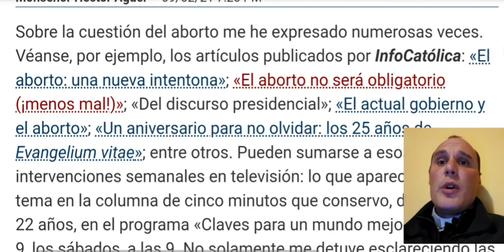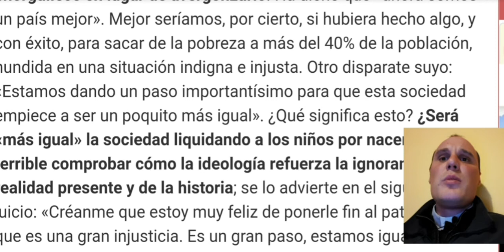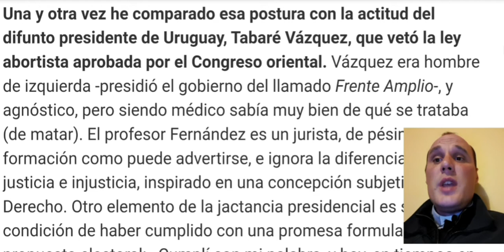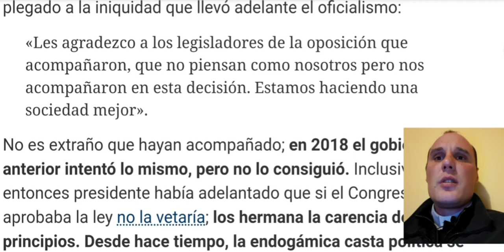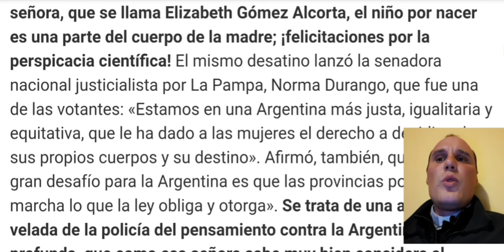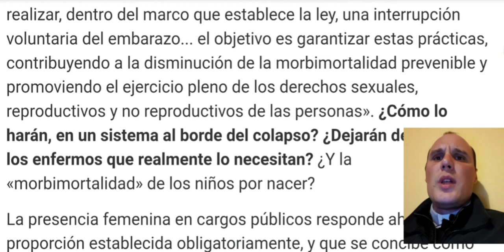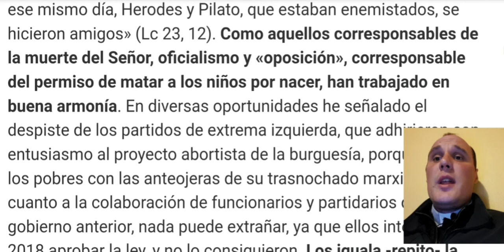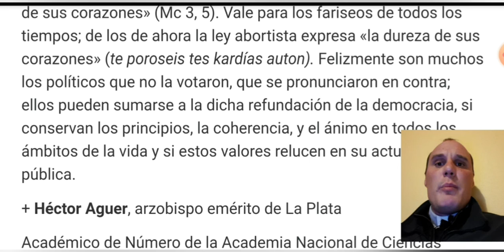Apostillas sobre la ley abortista - Mons. Héctor Aguer